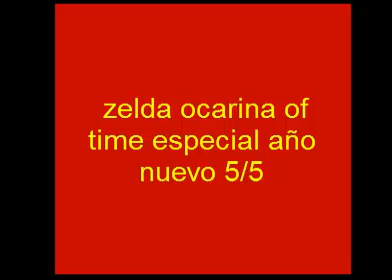The legend of zelda ocarina of time pt17-mamita me trago un tiburon.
en este video entramos a el tercer calavozo
conosemos a ruto 3:45
conseguimos la scultla n#13 6:12
conseguimos el bumerang  9:34
obtenemos el mapa del calozo  11:03
conseguimos la scultula n#14 14:12
la canccion de la introducion sono como "leanne mitchell run to you"